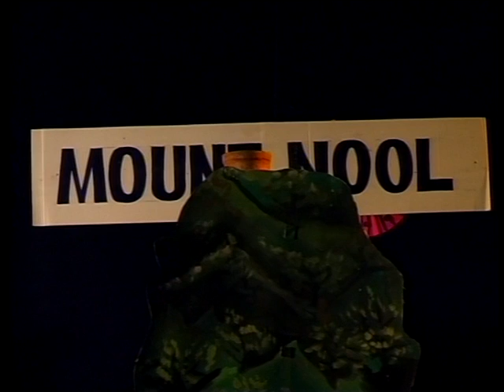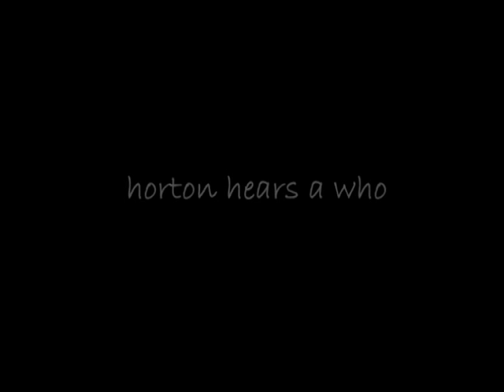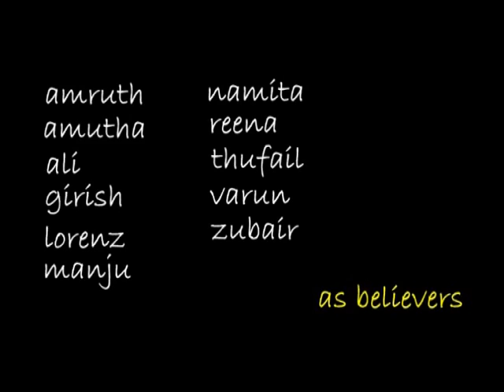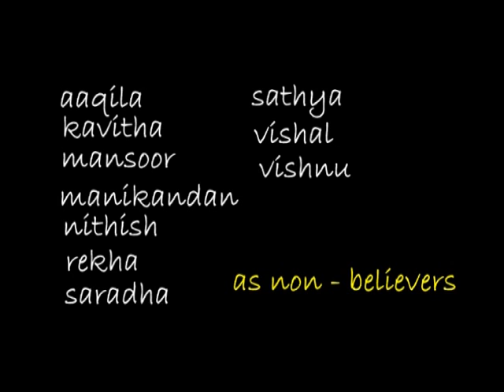Annual Day 2010 - Katha Sagar - Part 3 - 17-Feb-2010 @ Narada Gana Sabha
V-Excel Educational Trust provides lifespan services to individuals with special needs...

V-Excel Educational Trust
#10/23 Thiruvengadam Street
R.A. Puram
Chennai 600 028
India
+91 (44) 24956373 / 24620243